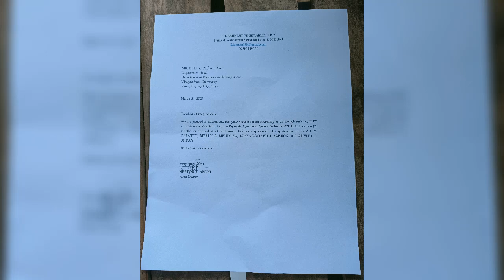the journey of graduating students( from Visca baybay leyte in our farm.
please like my channel!!!
intern student journey in our farm
 @Lidaminest Vegetable Farm.